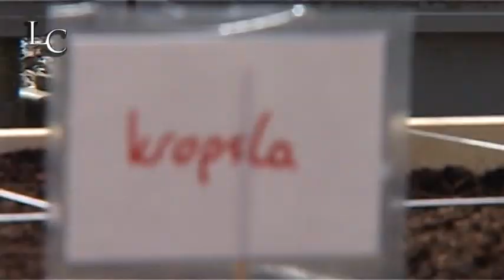Minimoestuinen voor Drachtster scholen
Leerlingen van acht basisscholen in Smallingerland kunnen aan de slag in hun eigen minimoestuinen.
De houten bakken gevuld met potgrond zijn verdeeld in negen vakken waarin verschillende gewassen verbouwd kunnen worden. De vierkante tuin is bedoeld om kinderen kennis te laten maken met de natuur.